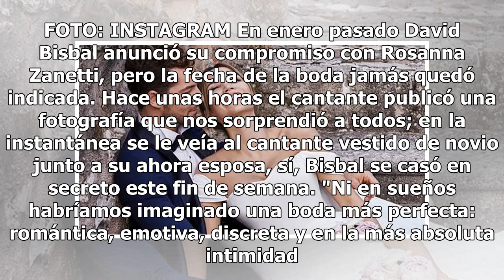David Bisbal se casó y el vestido de novia de su esposa es realmente hermoso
Boda David Bisbal. FOTO: INSTAGRAM En enero pasado David Bisbal anunció su compromiso con Rosanna Zanetti, pero la fecha de la boda jamás quedó indicada. Hace unas horas el cantante publicó una fotografía que nos sorprendió a todos; en la instantánea se le veía al cantante vestido de novio junto a s...